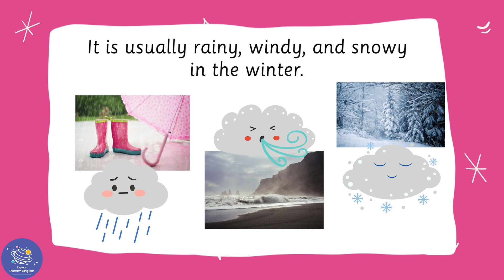Winter | Nature Focus for Kindergarten | EYFS | Episode 8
Let's learn about nature and the seasons of the year in our Nature Focus series! This is the perfect video for children in the Early Years Foundation Stage (EYFS). In this video, episode 8, we will learn more about winter and what happens in this season. This is a fun learning video for toddlers/kindergarten and young learners. Let's learn more about nature and winter now!

✨ Seasons
✨ Winter
✨ Cold
✨ Rainy
✨ Windy
✨ Snowy
✨ Sleep
✨ Grow

⏲️TIMECODES⏲️
0:00 – Intro
0:16 – Seasons of the year
0:28 – The weather in winter
0:46 – What do plants and animals do in winter?
0:56 – What is your favourite season?
1:04 – Thank you for watching

SOCIAL